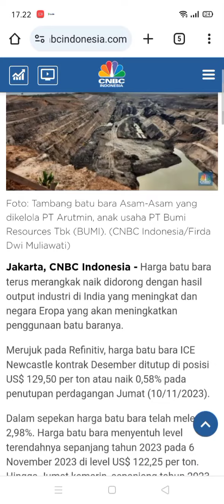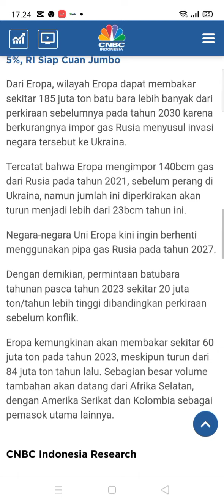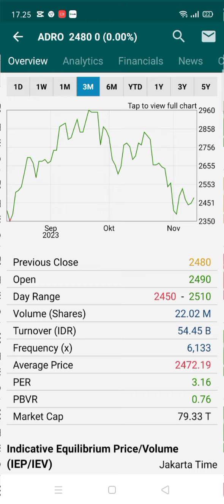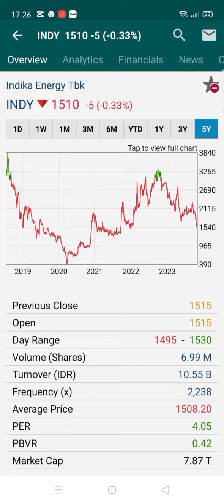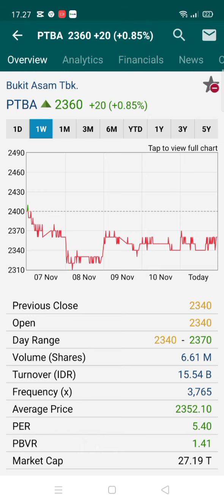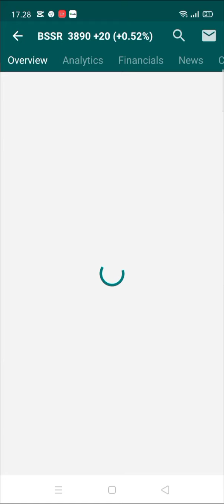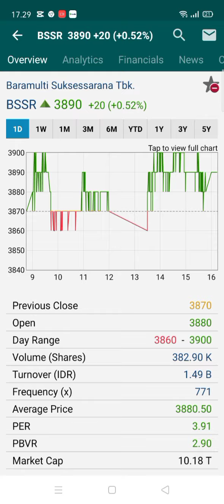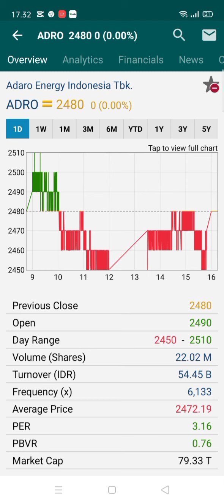Woww...harga batubara berpotensi tembus $ 130 sampai akhir tahun!!?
Harga batubara berpotensi tembus $ 130 , prospek saham nya cerah !!?